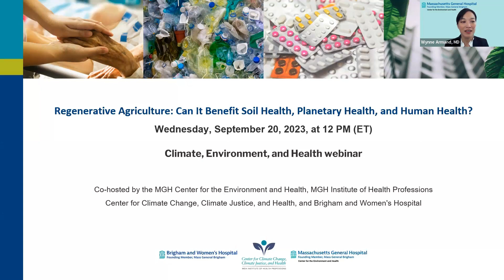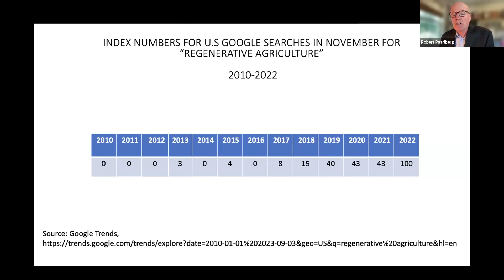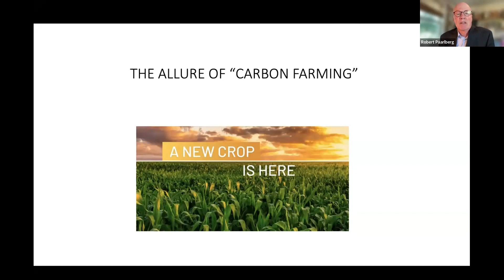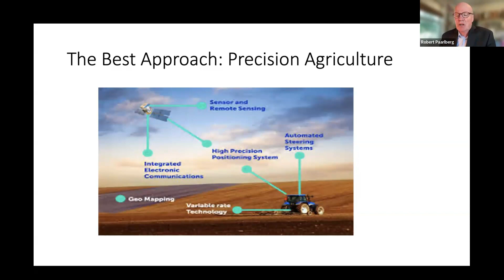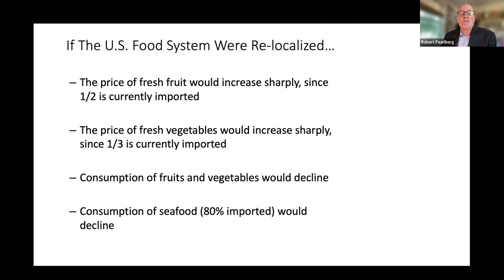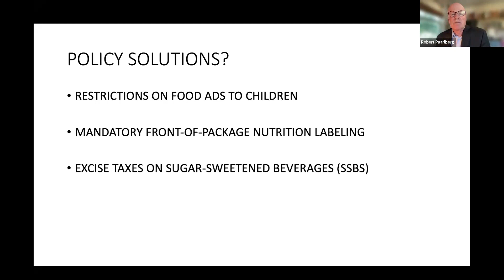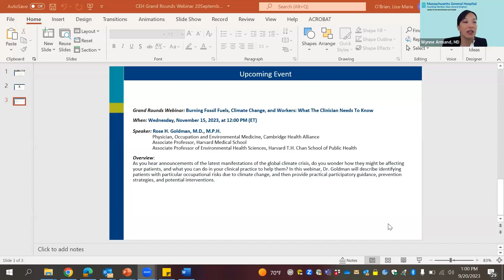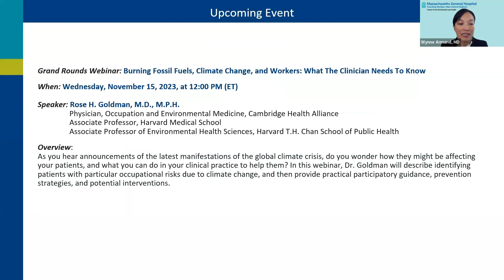Regenerative Agriculture: Can it benefit soil health, planetary health, and human health?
In this presentation Dr. Robert Paarlberg discusses the impact that agriculture has on the climate and human health as well as the potential that regenerative and other farming techniques have to improve these impacts.